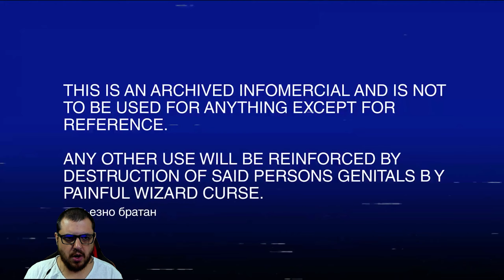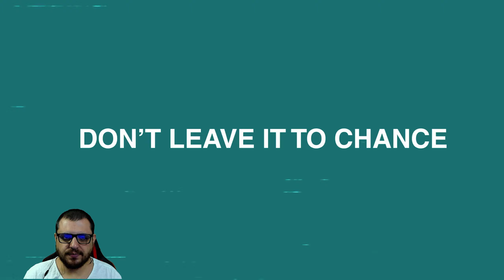Paradigm OYNUYORUZ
adreslerini kullanabilirsiniz.